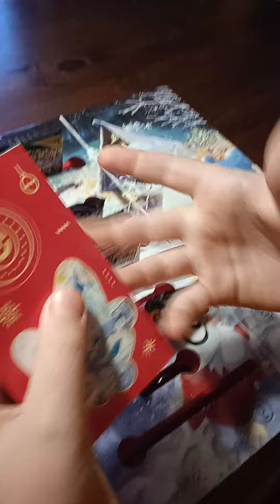Pokémon Holiday Calendar - Day 11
We open all 25 days of the awesome 2022 Pokémon Holiday Calendar followed by the opening of the Booster and Fun packs on the last day.